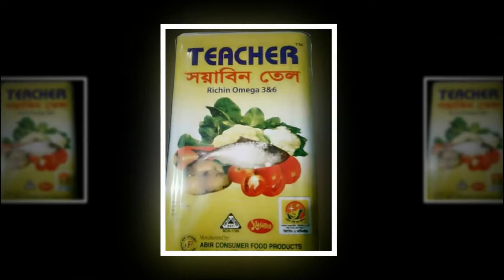নবীনগর ১২০০পিছ ইয়াবাসহ স্বামী-স্ত্রীসহ ৩জন আটক